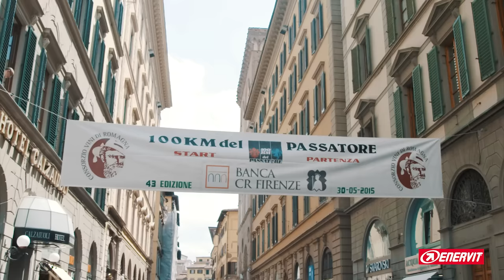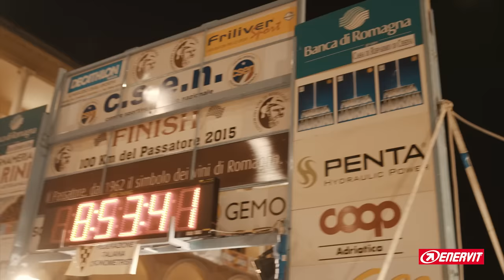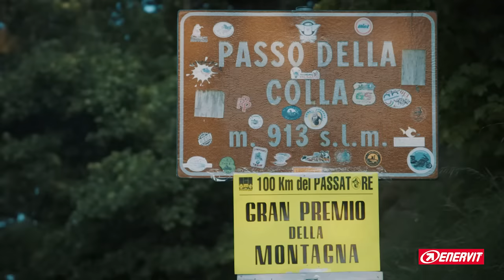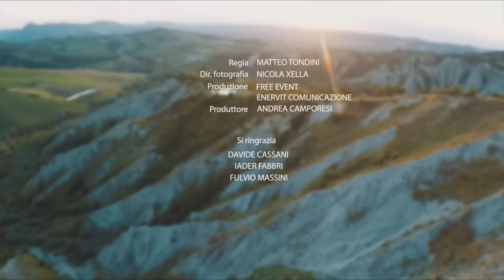100 Km di corsa con Davide Cassani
Rivivi con Enervit la grande impresa di Davide Cassani al Passatore: 100 km di corsa da Firenze a Faenza, lungo un percorso che porta all'estremo le capacità atletiche dei protagonisti. Un Davide Cassani che sveste per un attimo i panni di CT della Nazionale di Ciclismo, per tornare atleta e confrontarsi con una grande impresa di sport.